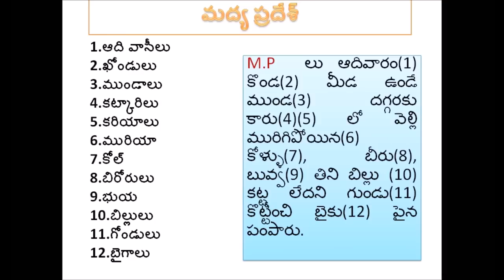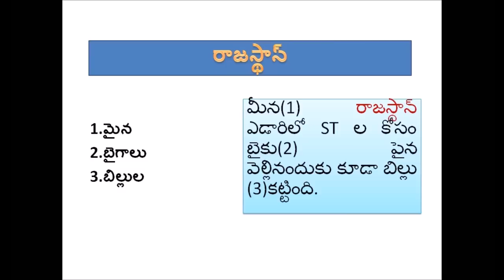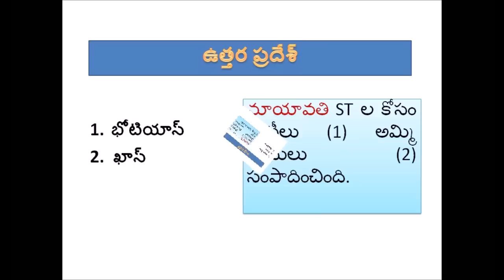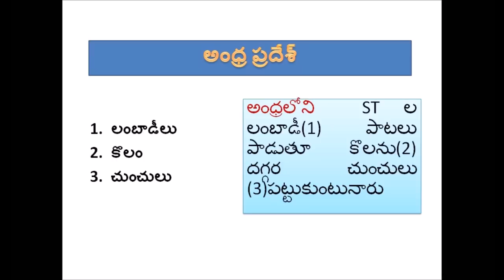General Knowledge Part 8 Schedule Tegalu in India in Telugu with Simple codes